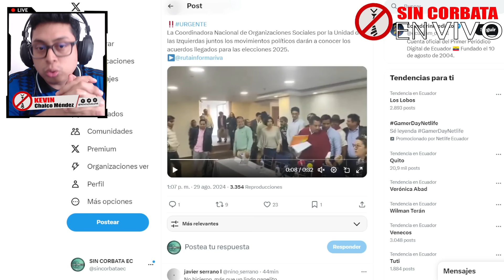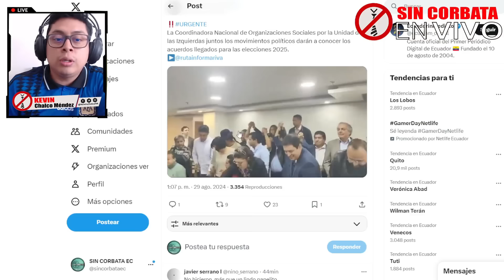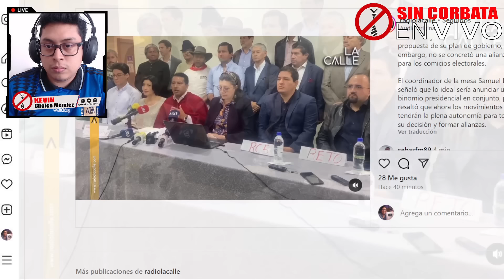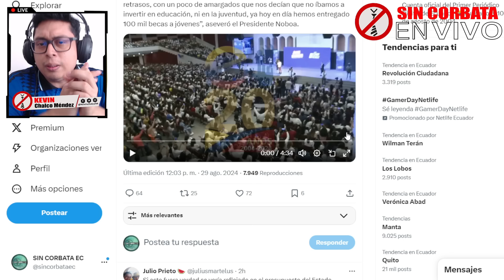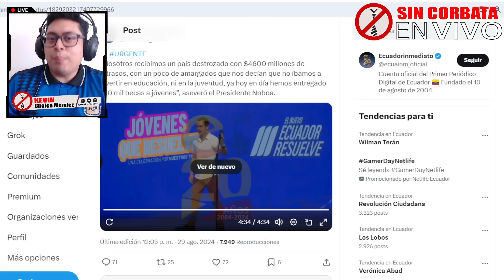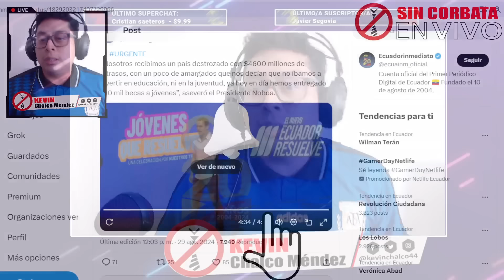NOBOA ATACA AL CORREISMO ¡NUNCA HICIERON NADA POR USTEDES! / NO HAY ALIANZA EN LA IZQUIERDA